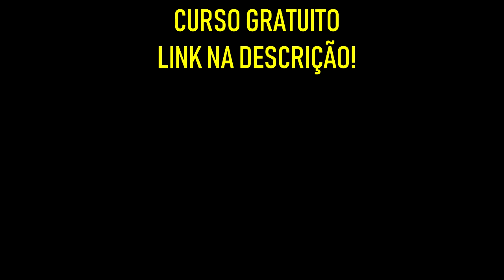7 passos IMPORTANTES para GANHAR DINHEIRO NA INTERNET como AFILIADO | Diogo Mitsuda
👉 Meu Curso Grãtis!

Existe 7 importantes lições que aprendi ao empreender pela internet com marketing de afiliados.
E com isso gostaria de passar para você esses importantes passos!

👉 Meu Curso Grãtis!

Forte abraço!
Sucesso!

Diogo Mitsuda

PESQUISAS COMUNS SOBRE:

➡️️ renda extra
➡️️ eduzz